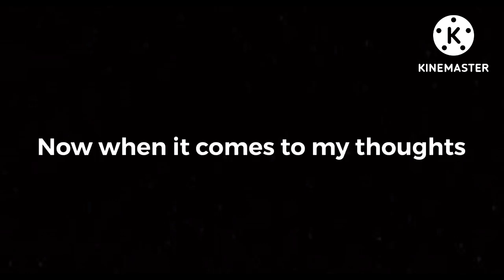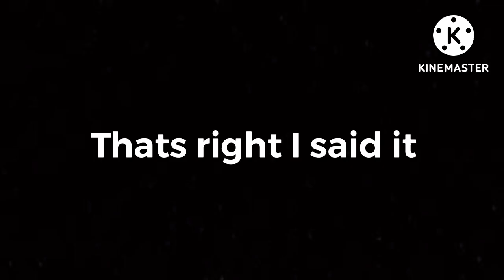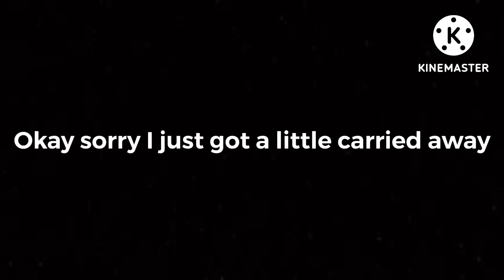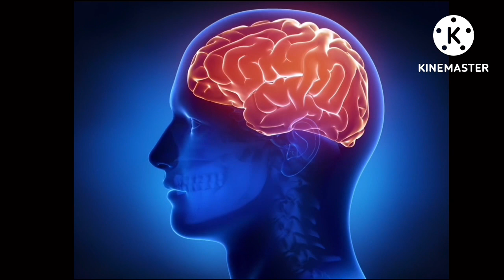Runt of the Litter is my spirit animal